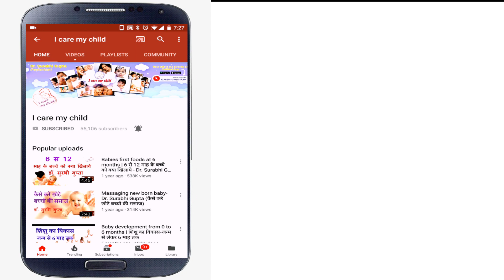Are children safe in 3rd wave of covid-19 | क्या कोरोना की तीसरी लहर में बच्चें सुरक्षित है ?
Today's Topic- Are children safe in 3rd wave of covid-19 | क्या कोरोना की तीसरी लहर में बच्चें सुरक्षित है

डॉ सुरभि गुप्ता से फ़ोन पर परामर्श (वीडियो या फोन कॉल ) के लिए पर जाएं

Link to purchase Diaper-

Link to purchase nappy cream-

Baby Cream
Baby Body Lotion
Baby massage oil

Baby soap
Baby Shampoo

Baby toothpaste
Baby silicon toothbrush
baby Finger toothbrush

Teether (musical)

Baby walker
Baby musical Book